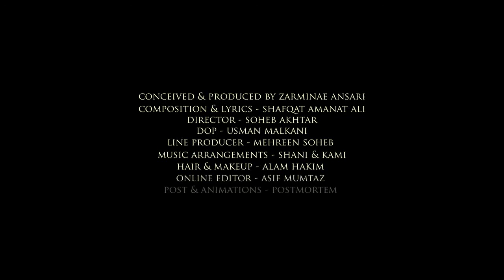Shafqat Amanat Ali - Yahaan This Place(official Music Video-HD) - Musicature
Shafqat Amanat Ali - Yahaan (official Music Video) - Musicature
Shafqat Amanat Ali Performed this video in beauty of Northern Areas, Gilgit, Baltistan which directed by Soheb Akhtar